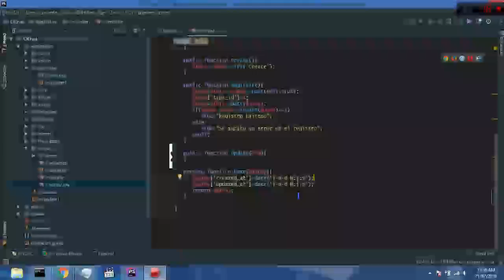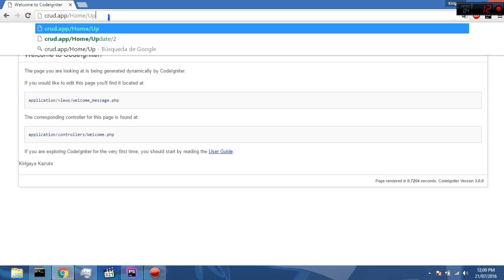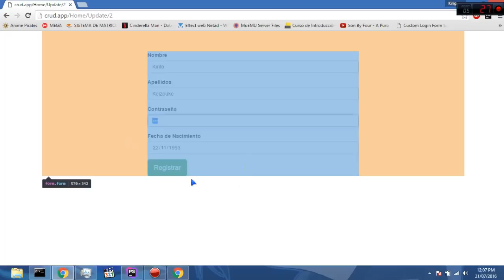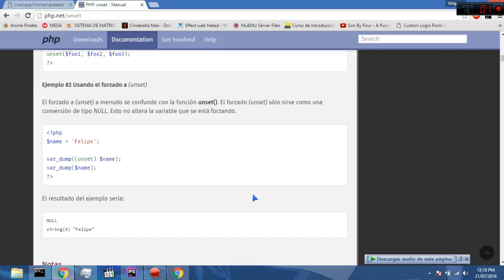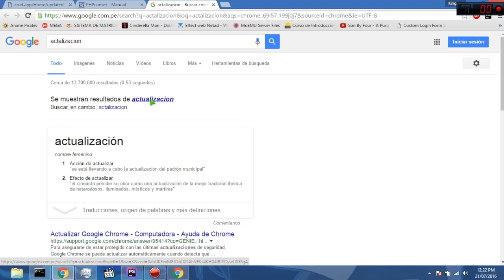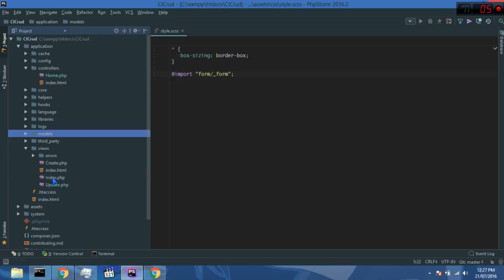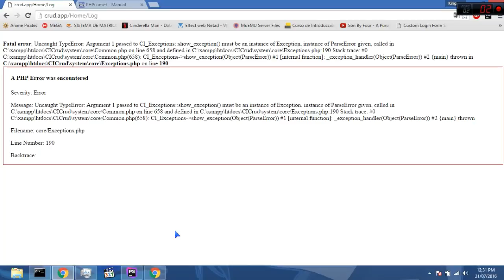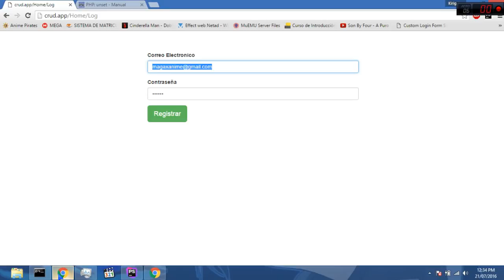Curso de CodeIgniter Video 5 - Update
Curso de CodeIgniter Video 5 - Update función Update